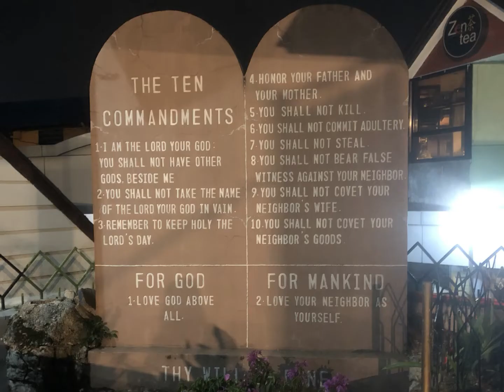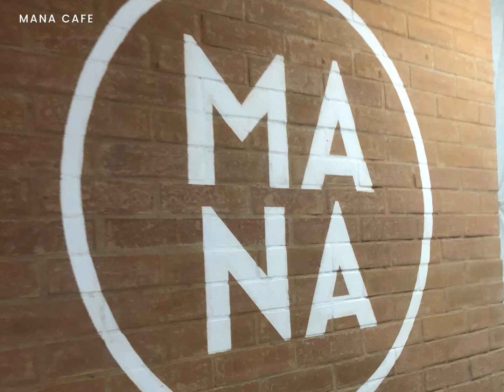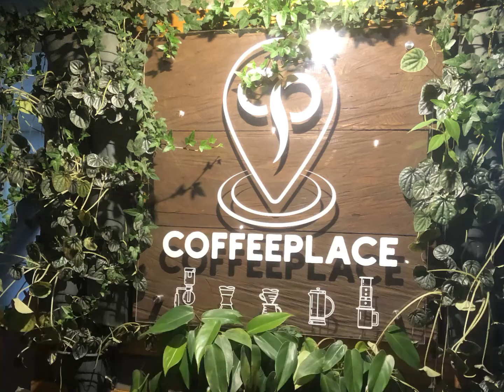PHOTO DUMP — Our BAGUIO CITY trip in two minutes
A photo slideshow of our BAGUIO CITY trip because I took a lot of pictures while we were there and I just wanted to share!